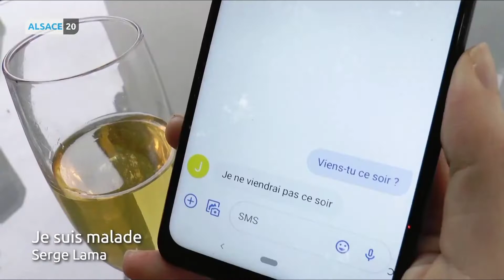Interview Alsace 20 / Duo Malicanto / La France a un incroyable talent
Interview de Marie Bochelen par Lionel Augier sur Alsace 20